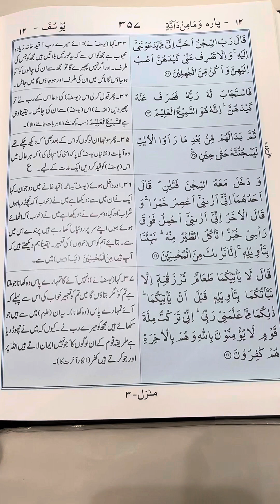Ayat 33-37 Surah Yousuf. Recited and Narrated by Syed Shahid Ali. Translated by M. Abdul Haleem.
Para 12 : Wama min Dabba
Surah 12: Yousuf
Ayat number: 33-37